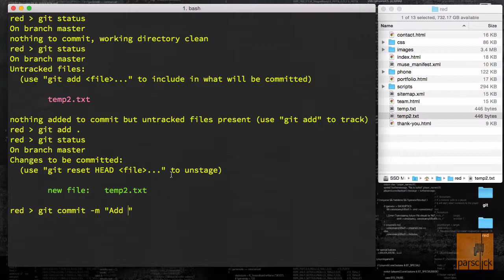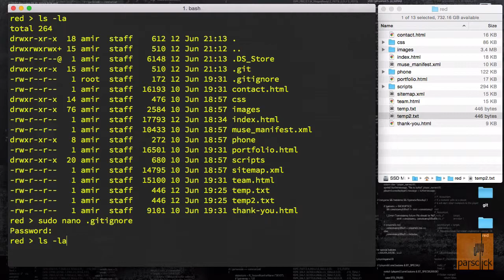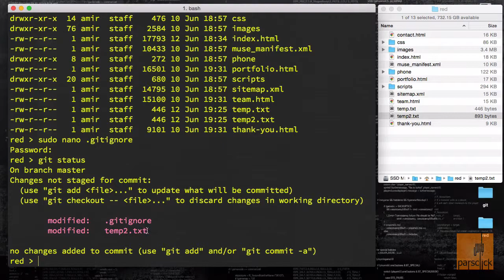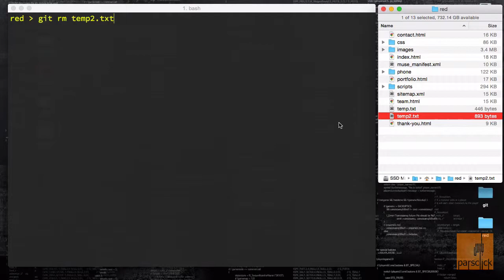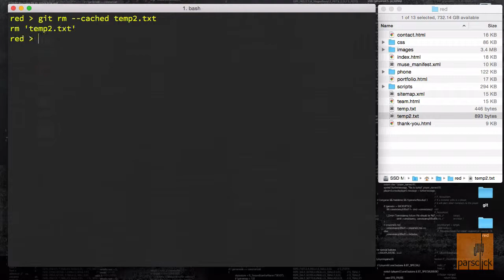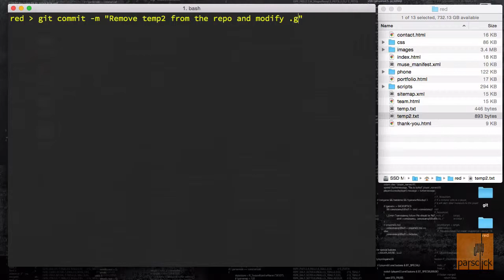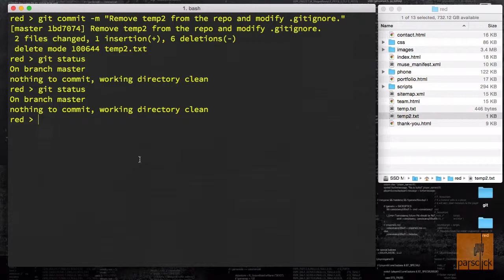۴۱- نادیده گرفتن فایل از قبل دنبال شده در گیت